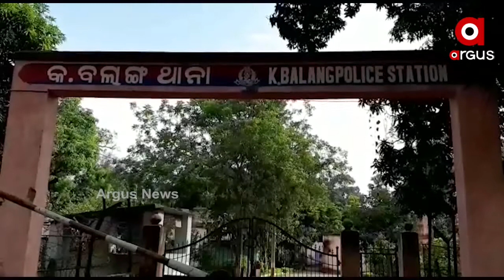ରକ୍ସି ରେଲୱେ ସାଇଡିଂରେ ନିଯୁକ୍ତି ନେଇ ଗୋଷ୍ଠୀ ସଂଘର୍ଷ ଘଟଣା ।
ସୁନ୍ଦରଗଡ଼ ଜିଲ୍ଲା କେ.ବଲାଙ୍ଗ ଥାନା ରକ୍ସି ରେଲୱେ ସାଇଡିଂରେ ନିଯୁକ୍ତି ନେଇ ଗୋଷ୍ଠୀ ସଂଘର୍ଷ ଘଟଣା । କାର୍ଯ୍ୟରତ ଶ୍ରମିକଙ୍କ ସମେତ ବଣାଇ ବିଧାୟକ, CPIM ଜିଲ୍ଲା ସାଧାରଣ ସମ୍ପାଦକ ଜିଲ୍ଲା ପ୍ରଶାସନଙ୍କ ନିକଟରେ ଶାନ୍ତିପୂର୍ଣ୍ଣ ସମାଧାନ ପାଇଁ ଦାବି କରିଥିଲେ ।